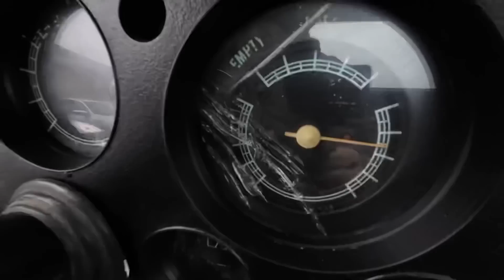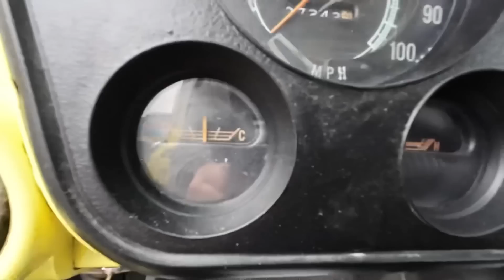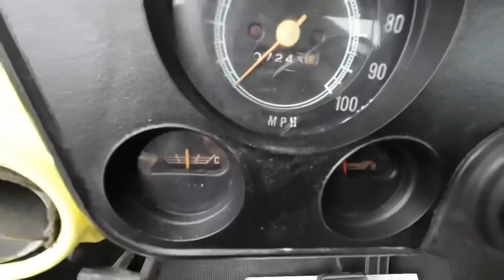Test Drive 1969 Chevrolet C-10 LWB SOLD $14,900 Maple Motors #1881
1969 Chevrolet C-10 LWB

V-8 engine, automatic transmission, power steering, power disc brakes, air conditioning, Edelbrock engine accessories, dual exhaust, 12-bolt rear, Grant steering wheel, 15" rally wheels. Stock#1881 $14,900

Maplemotors.com

Backup Camera “ Go Pro 8”

Web:  Maplemotors.com
 TN residents